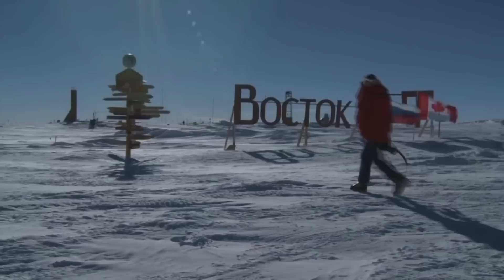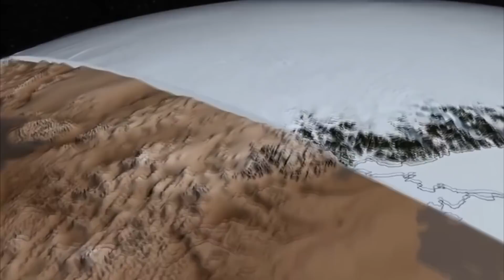LVS: LES PYRAMIDES D'ANTARCTIQUE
Y a-t-il vraiment des pyramide en antarctique?? Tel est la question !